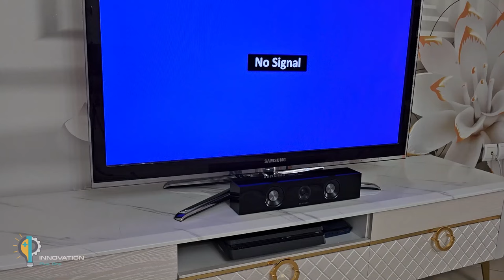Handmade TV Antenna with only one Magnet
Welcome to Innovation plus one channel. In today's video, get ready to discover an incredible trick that will unblock all the world's channels on your TV! Believe it or not, all you need is a magnet to make a powerful digital antenna.

In this step-by-step tutorial, I'll show you how to strategically place the magnet on your TV to give you quick and easy access to HDTV and UHF channels. You won't need to spend expensive antennas or cable TV services.

Antenna built with magnet is an economical and efficient solution for those who want to enjoy different channels including high quality channels. This trick is perfect for those looking for an affordable and easy-to-implement option.This bipolar antenna can unlock all TV channels. This handmade antenna receives all channels with good quality HD and 4K, it is an antenna amplifier.

I am sure you will be impressed with the picture quality and the number of channels available.